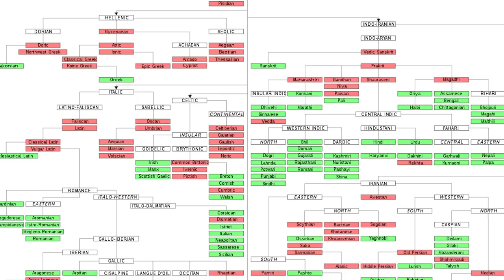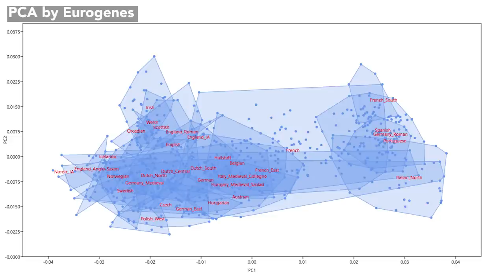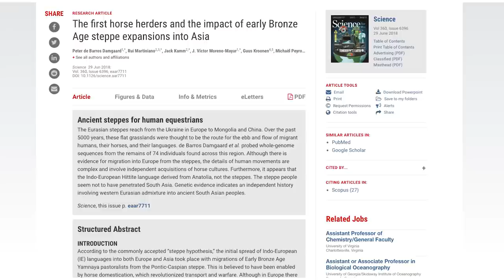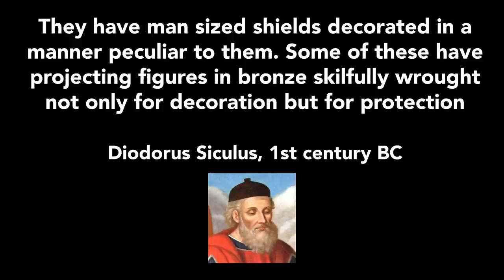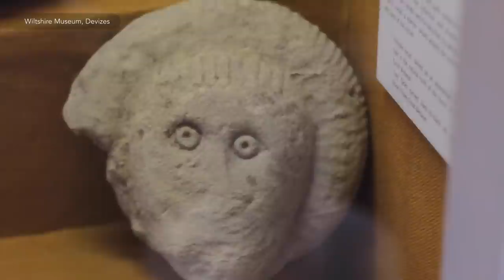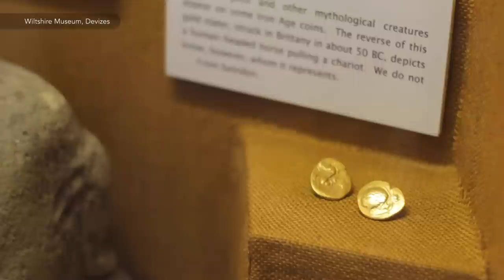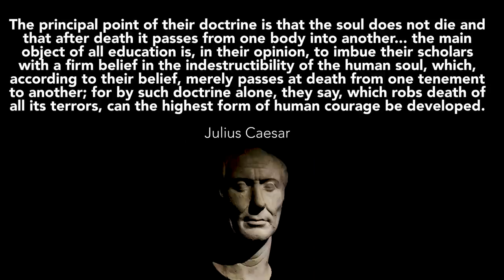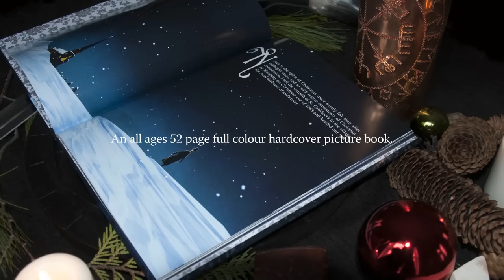Celtic origins: Who were the Druids?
Celtic Genetics and Paganism explained...

Celts are known for tartan, faeries, druids, bagpipes and the British Isles - but the origins of the Celtic culture lie in the Unetice culture of Bronze age central Europe and it spread out with the Hallstatt and La Tène cultures. In this history documentary, I look at the genetic evidence for the spread of Celts into Britain and Ireland in the Iron Age, as well as the Galatian Celts into Anatolia. Then I examine some Celtic archaeological artefacts such as the Gundestrup cauldron and the Marlborough bucket and I introduce the viewer to some of the basic aspects of Druidry and the Indo-European religion of the ancient Celts.

art by Alex Cristi and Christian Sloan Hall

Ormgård - Sjálfsforn
Chris Zabriskie - I am running down the long hallway of Viewmont Elementary,

Sources:

- Berresford Ellis, Peter., ‘The Ancient World of The Celts’ (Constable, 1998)
- Celtic genetics on Eurogenes
-Forster, P., ‘Toward a phylogenetic chronology of ancient Gaulish, Celtic, and Indo-European’ (2003)